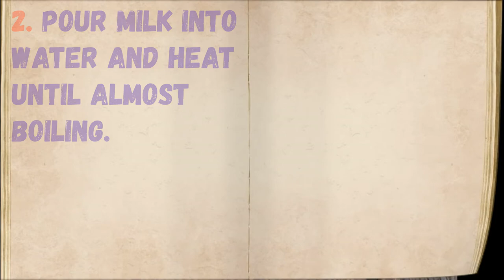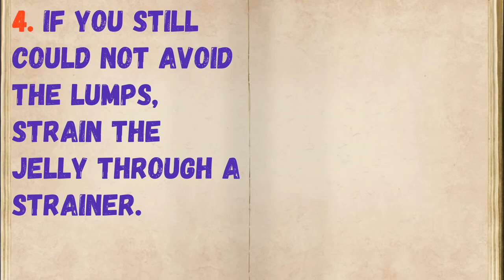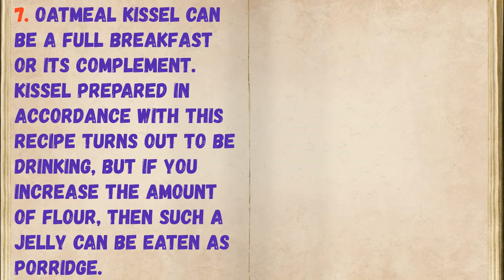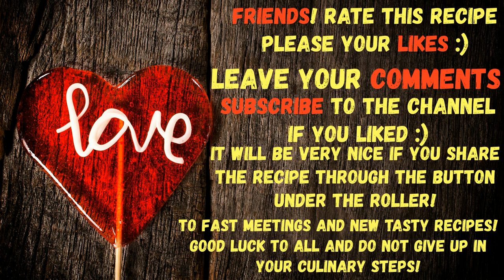Oatmeal Kissel On Milk / Book of recipes / Bon Appetit